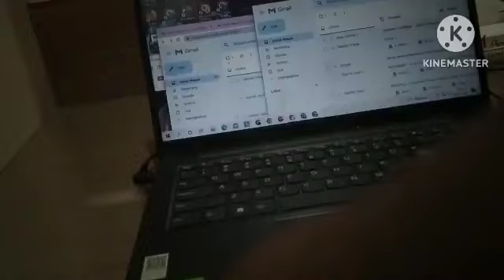PART 1 REVIEW KAMAR HOTEL HOM PREMIERE CILACAP BY ZACKK